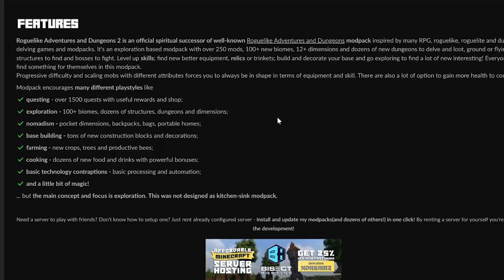(ภาค 2) EP. 8 หนูทำเป็นเเทบทุกอย่าง - มายคราฟ Roguelike Adventures and Dungeons 2 - 1.16.5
1. ระบบเลือดไหล ที่ทำให้ตายได้ง่ายๆ
2. สามารถเลเวลอัพสแตท เช่น ขุดหินบ่อยๆ ก็จะขุดได้ไวขึ้น
3. ถ้าสแตทไม่ถึง จะใช้อาวุธ อุปกรณ์ หรือชุดเกราะไม่ได้
4. บอสเเละมอนสเตอร์วิวัฒนาการได้
5. โหมดความยากจะเปลี่ยนไป เมื่อฆ่าวิทเทอร์เป็น expert mode ถ้าฆ่ามังกรเป็น master mode ทำให้มอนสเตอร์เลือดเยอะขึ้นเเละทำดาเมจมากขึ้น
6. มี Event ตอนกลางคืน เพิ่มมา 3 อย่าง Blood Moon , Blue Moon , Harvest Moon